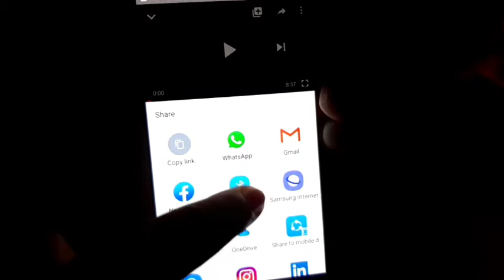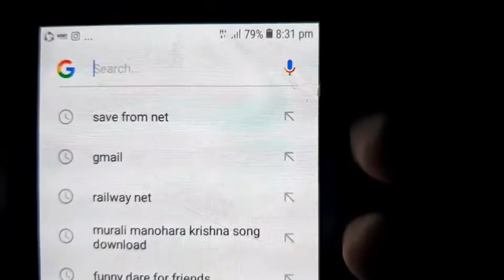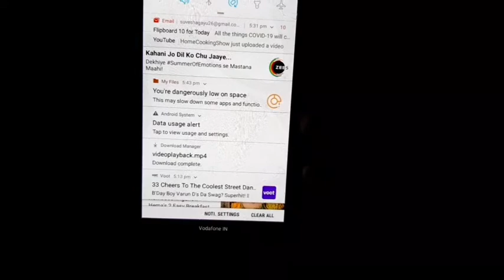இன்டர்நெட்டை சிக்கனமாக பயன்படுத்துவது எப்படி How To Save Internet Usage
இன்டரநெட்டை சிக்கனமாக பயன்படுத்துவது எப்படி.  How To Save Internet  Usage During Lockdown Period.